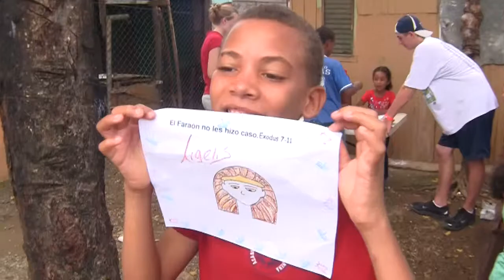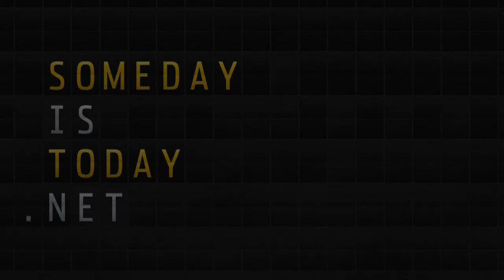Dominican Republic - Distributed Journey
somedayistoday.net